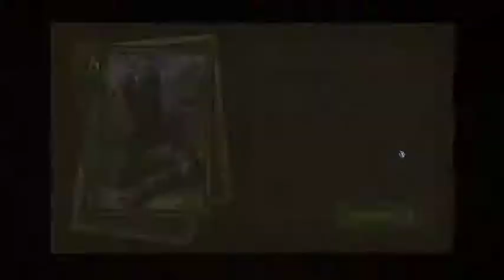GWENT®: The Witcher Card Game - Frustration Rant